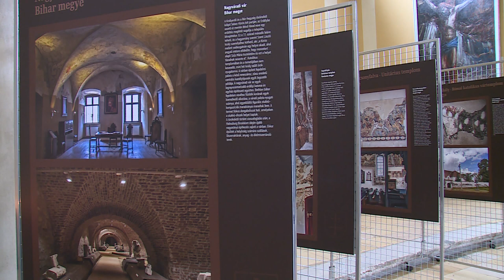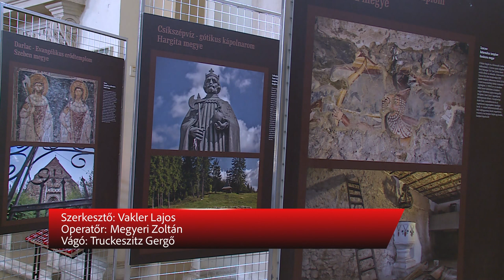PROHÁSZKA EMLÉKEST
Verssel, zenével emlékezetk Prohászka Ottokár püspökre a Prohászka Karitász Csoport szervezésében. Az esten az érdeklődők megtekinthették Simon Erika fotóriporter Erdélyben készült Szent László királyunk emlékét őrző kiállítását.